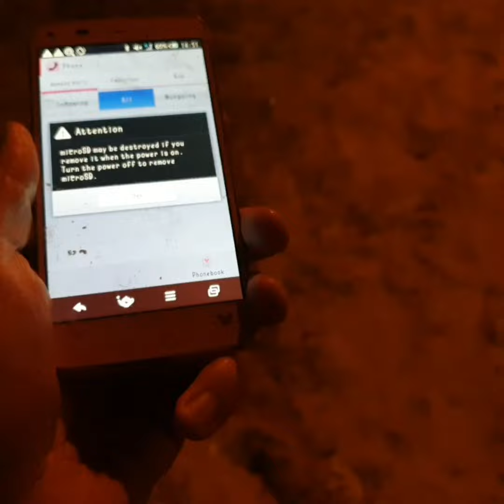LOST & FOUND • Girl lost it riding the carousel & cried for a long time. My Metal detector found it!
👋 Hello! In this video: Girl lost it riding the carousel & cried for a long time. My Metal detector found it on Kids playground at night. I give it back to Girl who lost it...

(metal detectors & finds from videos)

📩 Have any questions? I'm open to discussing about collaborations, sponsorships, product reviews and more!

About X-Finds:
My name is Alexander. I'm a Treasure Hunter & Blogger.